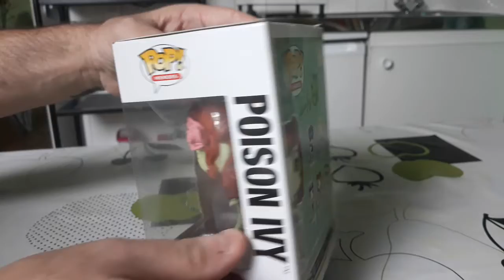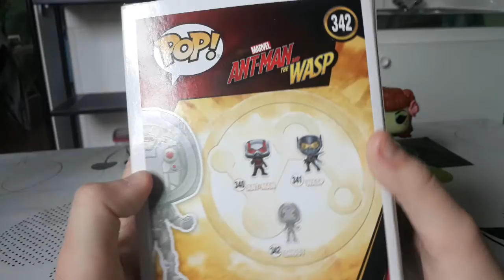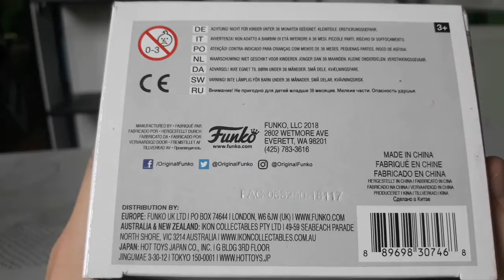LUDF feat Tessa - POISON IVY (bombshell) & GHOST (Ant-Man & the Wasp)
Aujourd'hui 2 personnages issu de comics:
- L'Ensorcelante & Sexy POISON IVY (version bombshell) de l'univers DC.
- GHOST personnage tirée du film ANT-MAN ET LA GUÊPE des studios MARVEL